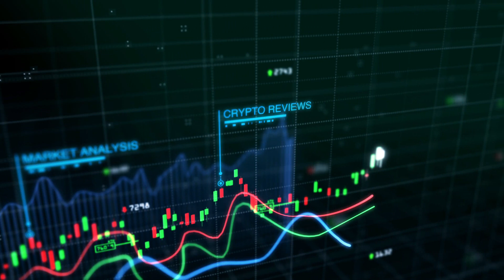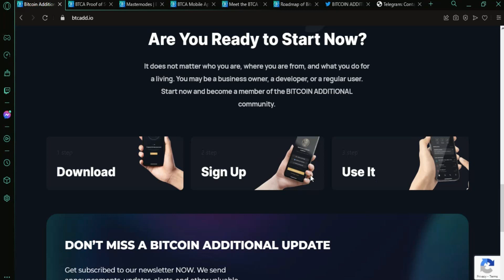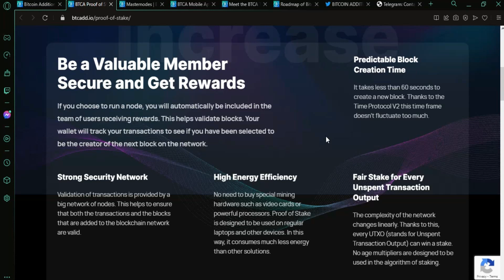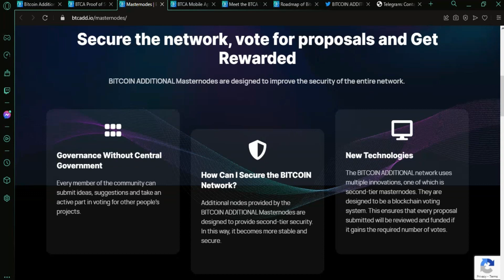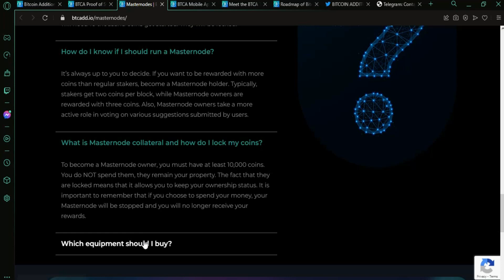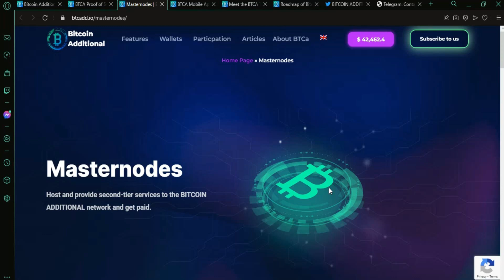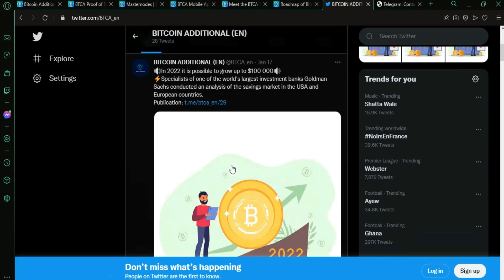Nueva stablecoin BITCOIN ADICIONAL